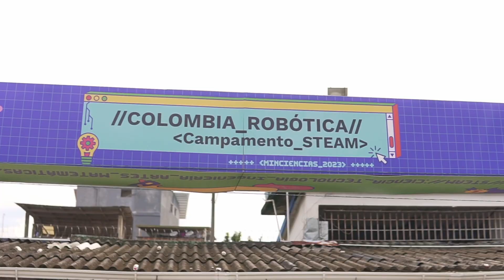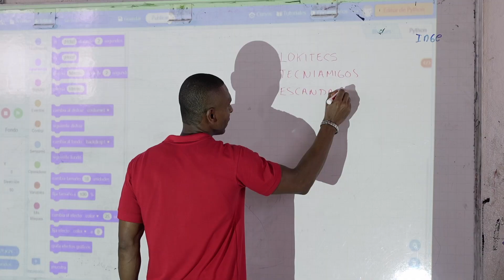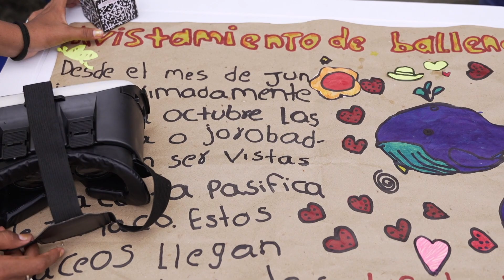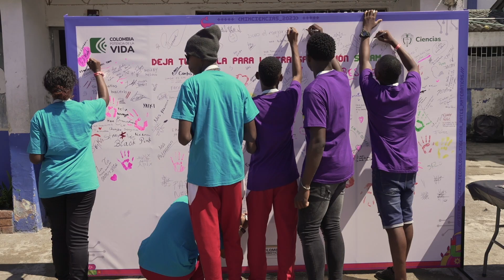CosechandoLogros Colombia Robóticas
CosechandoLogros | @MincienciasCo desarrolló 2 campamentos de ColombiaRobótica🤖 con enfoque territorial desde Tumaco📍 y la isla de San Andrés📍 para fortalecer las competencias en ciencia, tecnología, ingeniería, artes y matemáticas (STEAM), de niños, niñas y adolescentes.